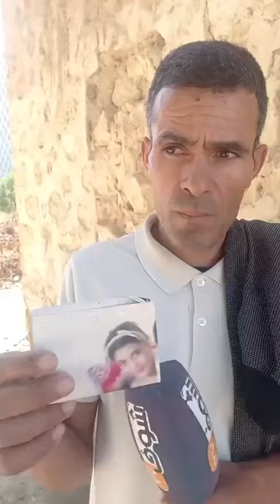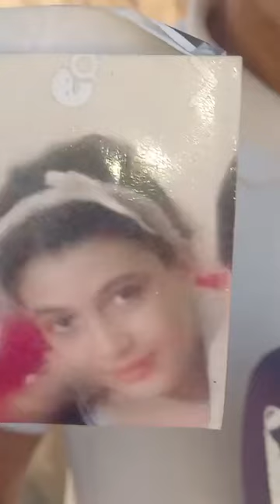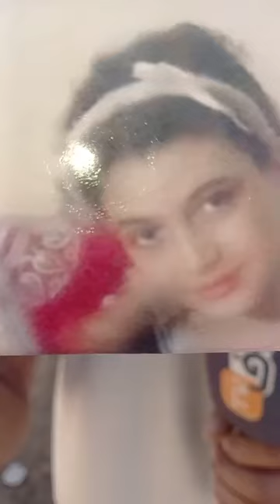قاصر تعرضت للإختطاف وهي فطريقها للمدرسة والعصابة داوها لكهف ودارو فيها مابغاو والأب غايحماق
مباشرة من مكناس:قضية خطيرة ستهز المغاربة..قاصر تعرضت للإختطاف وهي فطريقها للمدرسة والعصابة داوها لكهف ودارو فيها مابغاو والأب غايحماق..
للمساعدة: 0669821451